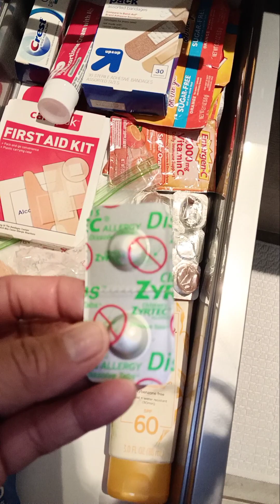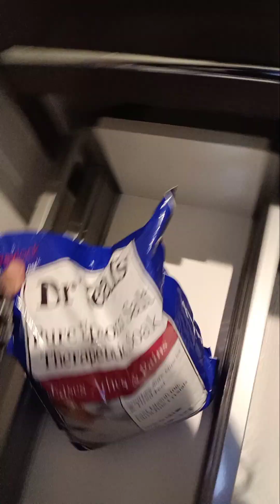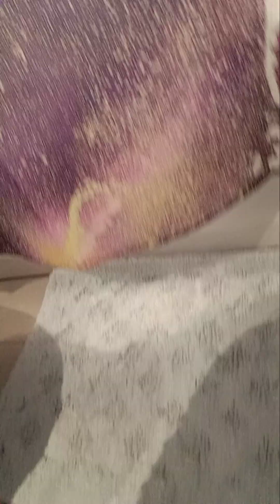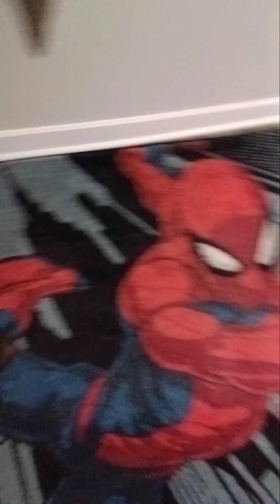How to Dress 4 Success